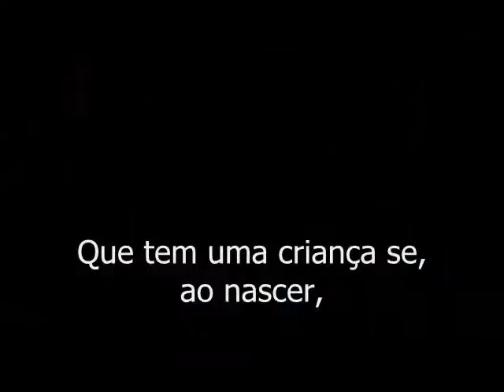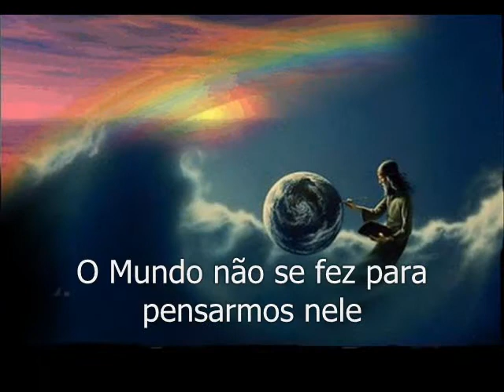Alberto Caeiro - O guardador de rebanhos II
poema II do guardador de rebanhos